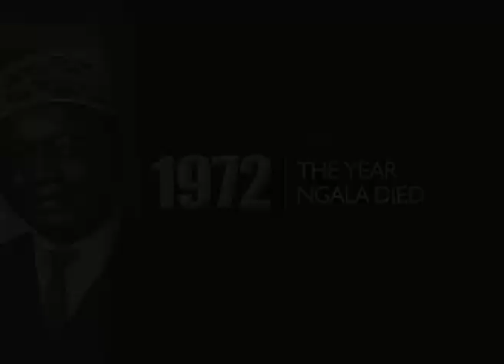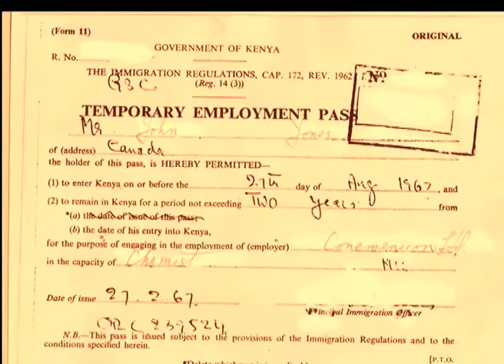1972 | 50 years of Independence | Kenya History and Biographies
Hilary Ng'weno's 50 years of Independence 1972 - the year Ngala died.